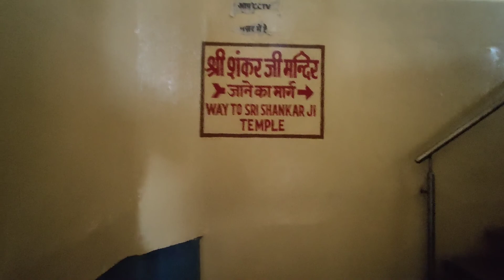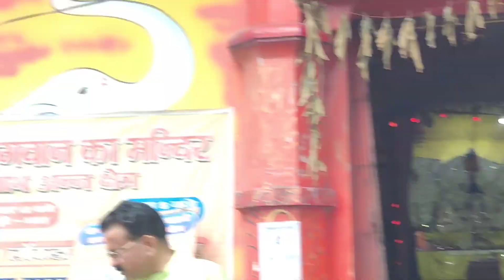प्रयागराज मे बाढ़ से हजारों करोड़ का नुकसान | Prayagraj flood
प्रयागराज संगम